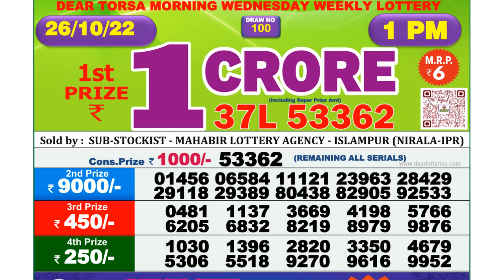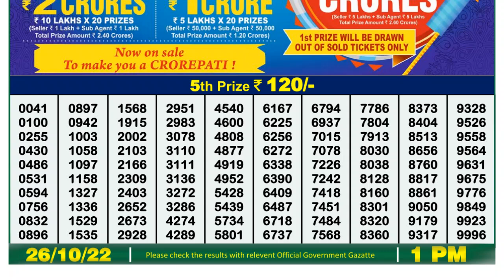🔴 Lottery Sambad Live 01:00pm 26/10/2022 Morning Nagaland State Dear Lottery Result Pdf Download